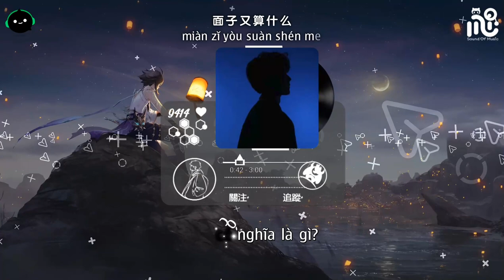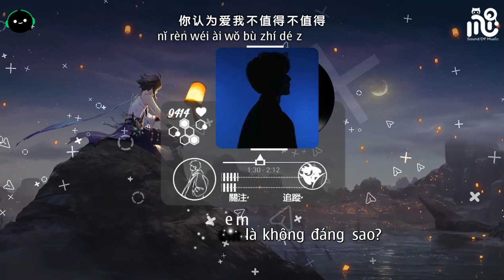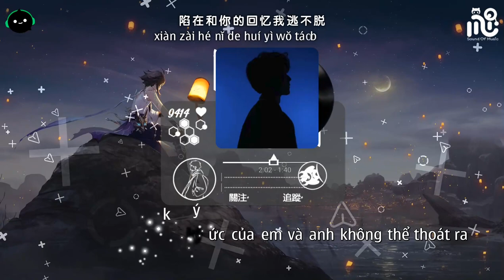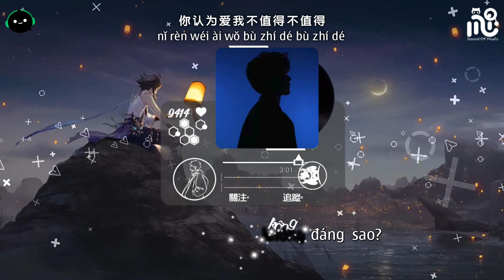[Vietsub + Pinyin] Không Xứng hay Không Thích Hợp - Thừa Hoàn | 承桓 - 不值得不適合 ♪「我会在你的梦里吗还是说」【動態歌詞】♪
♫ Title: Không Xứng hay Không Thích Hợp - Thừa Hoàn | 承桓 - 不值得不適合

• Typesetter & Encoder: Sound Of Music
• Translator: Sound Of Music
• Timer: Sound Of Music
• Encoder: Sound Of Music

Lyrics:
wǒ huì zài nǐ de mèng lǐ má huán shì shuō
nǐ shuì dé gēng jiā ān wěn liǎo lí kāi wǒ
duì nǐ lái shuō shì bēi shāng shì jiě tuō
xiàn zài hé nǐ de huí yì wǒ táo bù tuō
nǐ zǒng chū xiàn zài wǒ mèng lǐ rú guǒ shuō
néng liú zhù nǐ
miàn zǐ yòu suàn shén me
wǒ tǎng zài shí jiān de suì piàn lǐ
rèn yóu huí yì cì shāng wǒ
xīn shī wàng chéng huāng mò
quán bù cuò dū zhǐ xiàng wǒ
yǒu gé hé bù qù jiě jué
nǐ lái jiě jué wǒ
kě shì wǒ mén
míng míng zēng jīng yě zhēn de xiāng ài guò
wéi shén me wǒ zǒu hòu
nǐ méi yǒu kū qì
fǎn ér rì fù yī rì biàn měi lì
nǐ rèn wéi ài wǒ bù zhí dé bù zhí dé
nǐ rèn wéi wǒ mén huán shì bù shì hé bù shì hé
nǐ shù yī shù zhè shì nǐ dì jī cì diū xià wǒ
nǐ zhēn yǒu gòu sǎ tuō
huò xǔ wǒ zhēn de bù shì nǐ de zuì jiā xuǎn zé

Thanks !

© Bản quyền Video thuộc về